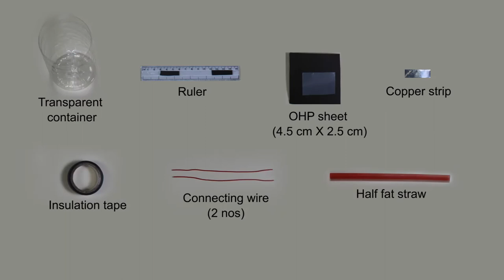DIY Base (Membrane) | ThinkTac | DIY Science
. Bases are chemical substances that taste bitter, feel soapy and have a pH value
above 7. Bases turn
Turmeric (Haldi) powder to Vermilion (Kumkum)
Bromothymol blue indicator to blue in colour
Red litmus paper to blue in colour
In this TACtivity, we are going to prepare a base by the electrolysis of brine
(concentrated table salt solution).